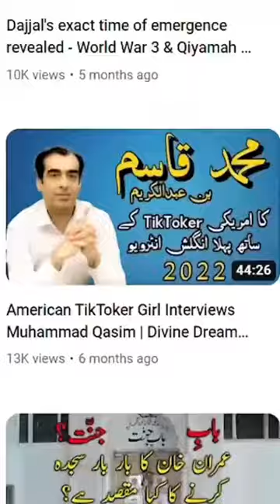Italian American Muslim Found Imam Mahdi In Pakistan Muhammad Qasim Dreams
1. COVID-I9 & Economic Collapse (2017) - Came True In 2020
2. Recep Tayyip Erdogan's Speech (March 2017) - Came True In April 2017
3. Severe Earthquake Shakes Pakistan (2017) - Came True In 2023
4. Türkiye Occupation of Syria (2017) - Came True In 2019
5. Flood in Pakistan (2017) - Came True In 2022
6. India Revokes Kashmir's Status (2017) - Came True In 2019
7. Pakistan's Inflation Crisis (2018) - Came True In 2023
8. Nawaz Sharif's Broadcasts (2018) - Came True In 2020
9. Nawaz Sharif Departure From Pakistan (2018) - Came True In 2019
10. Nawaz Sharifs Illness (2018) - Came True In 2019
11. Imran Khan's Failure (2018) - Came True In 2020
12. Pakistan's bankruptcy (2018) - Came True In 2023
13. Imran Khan's Resignation (2019) - Came True In 2023
14. Taliban Seizes Power in Afghanistan (June 2021) - Came True In August 2021
15. Imran Khan & American Military Bases (2021) - Came True In 2022
16. PTI Chairman (August 2022) - Came true in August 2023

Finally, the Muslim community can recognize who Muhammad Qasim truly is. He is the awaited Imam Mahdi, This is my belief and only mine not. Allah has shown the Muslim community through his dreams. It is true that dreams are divine guidance after Revelation. In that dream, the true identity of Muhammad Qasim was revealed. This refutes the opinions that Imam Mahdi is unaware of his own identity as Imam Mahdi, as there are no authentic hadiths explaining it. The truth is that Imam Mahdi did not desire to be the leader of the Muslim community due to the immense responsibility he would bear. Only when he receives the command from the beloved of Prophet Muhammad, peace be upon him, to lead the Muslim community, he will fulfill it. At the same time, he faced pressure from the Muslim community during that time.